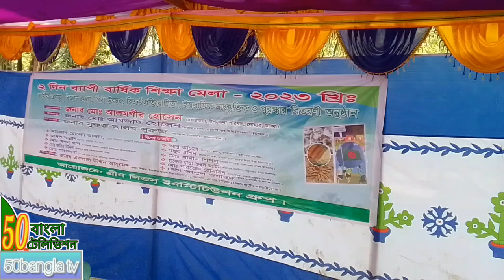ইকরাশী গ্রীন লিভ ইনস্টিটিউশন গ্রুপ আয়োজিত বার্ষিক শিক্ষা মেলা২০২৩ অনুষ্ঠিত।